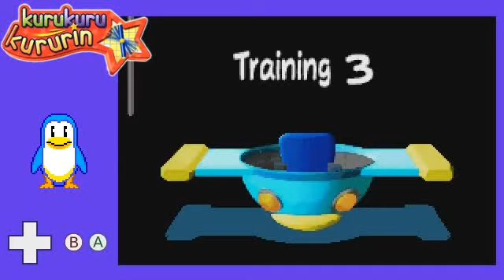Kuru Kuru Kururin: Training 3 in 3″05 [2016-11-01]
This run was performed on the emulator RAVBA with a keyboard.

Leaderboards for almost all of the levels are implemented in RAVBA and are available for consultation